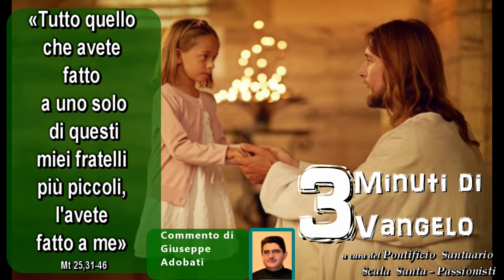Tutto quello che avete fatto a uno solo di questi miei fratelli più piccoli, l'avete fatto a me.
7 Marzo 2022
di Giuseppe Adobati
Dal Vangelo secondo Matteo
Mt 25,31-46

In quel tempo, Gesù disse ai suoi discepoli:
«Quando il Figlio dell'uomo verrà nella sua gloria, e tutti gli angeli con lui, siederà sul trono della sua gloria. Davanti a lui verranno radunati tutti i popoli. Egli separerà gli uni dagli altri, come il pastore separa le pecore dalle capre, e porrà le pecore alla sua destra e le capre alla sinistra.
Allora il re dirà a quelli che saranno alla sua destra: "Venite, benedetti del Padre mio, ricevete in eredità il regno preparato per voi fin dalla creazione del mondo, perché ho avuto fame e mi avete dato da mangiare, ho avuto sete e mi avete dato da bere, ero straniero e mi avete accolto, nudo e mi avete vestito, malato e mi avete visitato, ero in carcere e siete venuti a trovarmi".
Allora i giusti gli risponderanno: "Signore, quando ti abbiamo visto affamato e ti abbiamo dato da mangiare, o assetato e ti abbiamo dato da bere? Quando mai ti abbiamo visto straniero e ti abbiamo accolto, o nudo e ti abbiamo vestito? Quando mai ti abbiamo visto malato o in carcere e siamo venuti a visitarti?". E il re risponderà loro: "In verità io vi dico: tutto quello che avete fatto a uno solo di questi miei fratelli più piccoli, l'avete fatto a me".
Poi dirà anche a quelli che saranno alla sinistra: "Via, lontano da me, maledetti, nel fuoco eterno, preparato per il diavolo e per i suoi angeli, perché ho avuto fame e non mi avete dato da mangiare, ho avuto sete e non mi avete dato da bere, ero straniero e non mi avete accolto, nudo e non mi avete vestito, malato e in carcere e non mi avete visitato".
Anch'essi allora risponderanno: "Signore, quando ti abbiamo visto affamato o assetato o straniero o nudo o malato o in carcere, e non ti abbiamo servito?". Allora egli risponderà loro: "In verità io vi dico: tutto quello che non avete fatto a uno solo di questi più piccoli, non l'avete fatto a me".
E se ne andranno: questi al supplizio eterno, i giusti invece alla vita eterna».